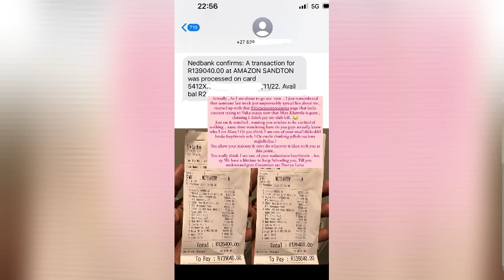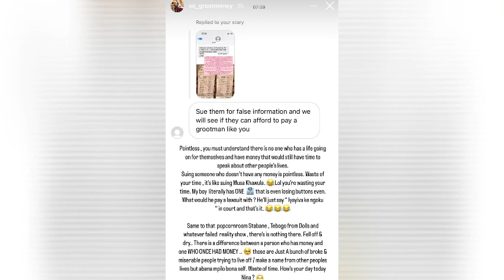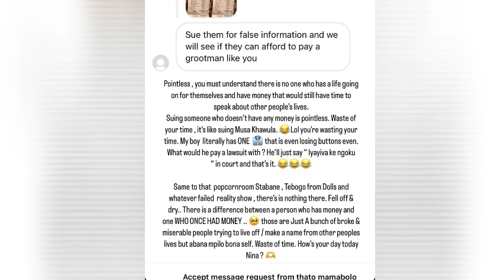Grootman comes for Musa Khawula, his buttonless 1 shirt and your broke boyfriends…